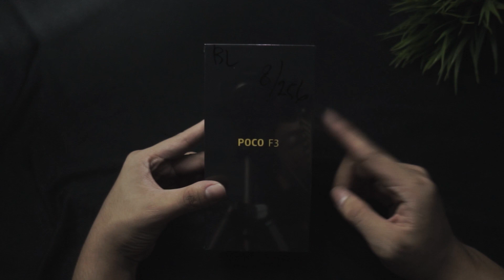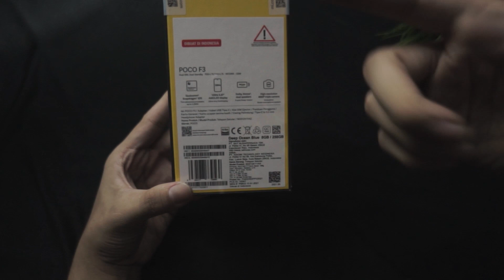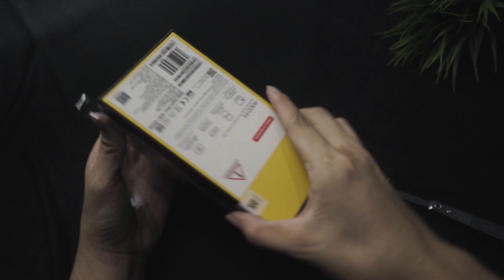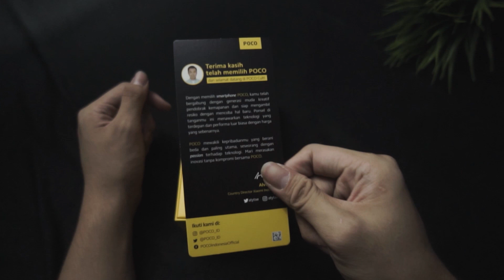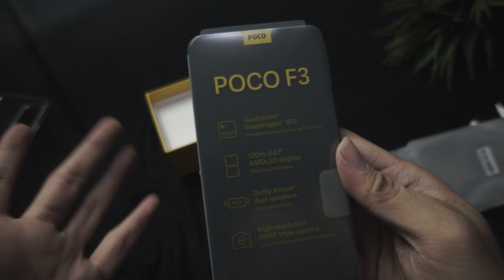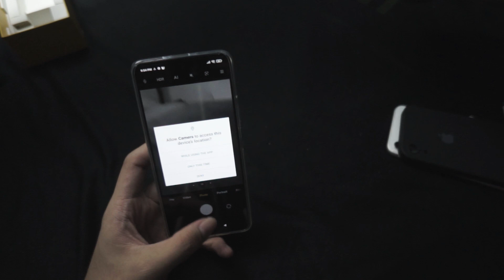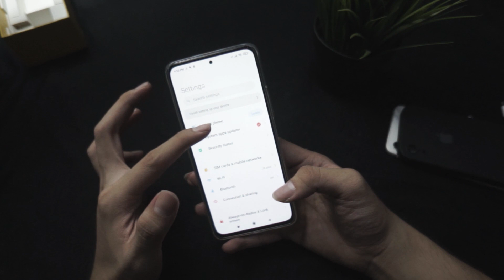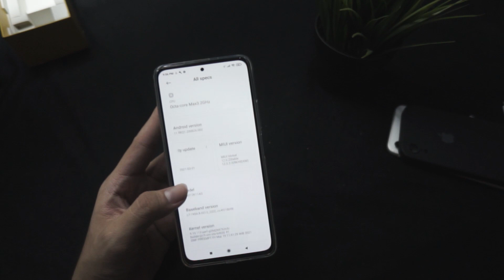POCO Emang Ga Ada Obat!! | UNBOXING POCO F3 Snapdragon 870 + Super Amoled 5 Jutaan aja??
Jadi di video kali ini cuman video unboxing hp poco f3 yang harganya mantap ya di banding dengan spek yang di dapet, reviewnya bakal gua buat setelah nyobain  hpnya nanti jadi kalian komen aja apa yang mau di bahas di review biar bisa kejawab pertanyaan kalian tentang hape ini.